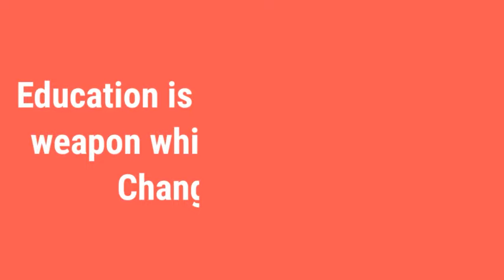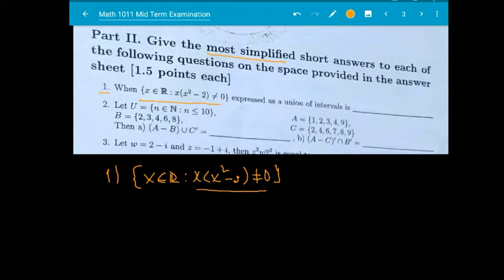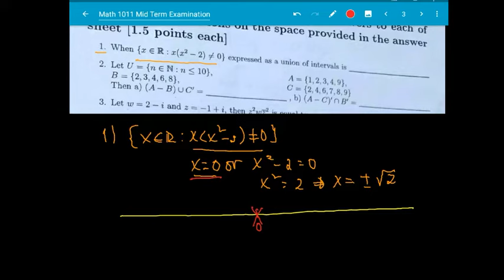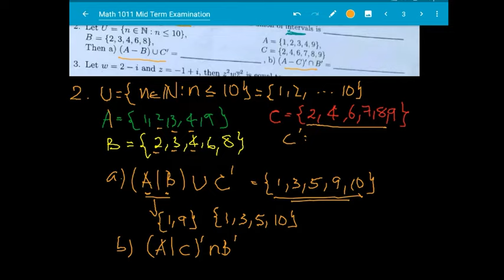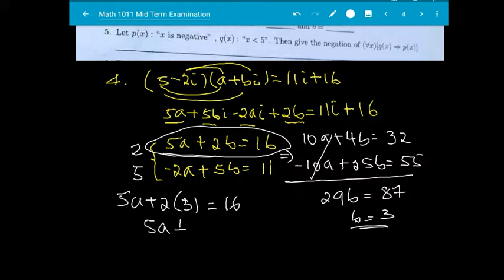Ethiopian University freshman course| Maths Mid term exam with solutions| short answer items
This video contain 10 short answer items of freshman mathematics .all problems important to you specially for those you take mid entrance exam. Also all problems  Solved with best explanation.